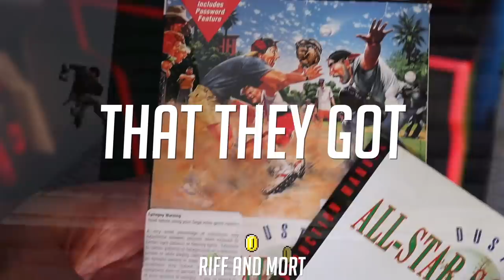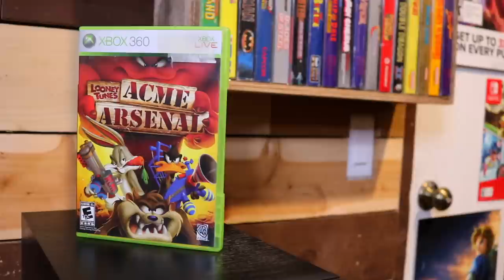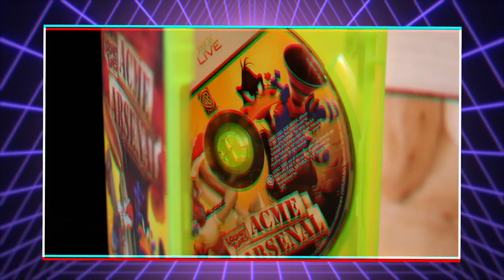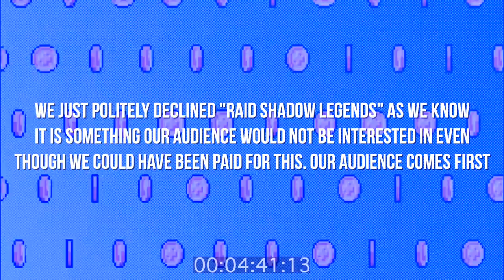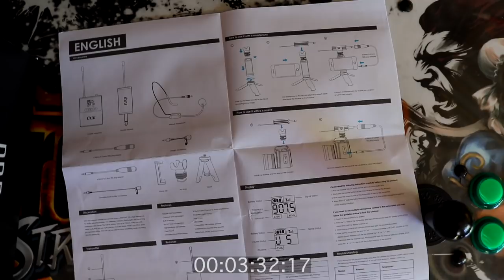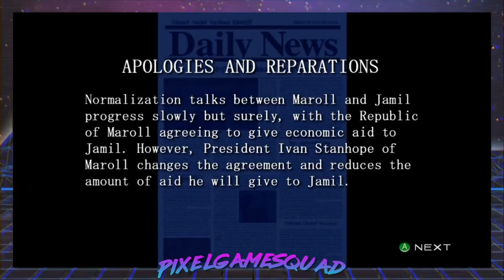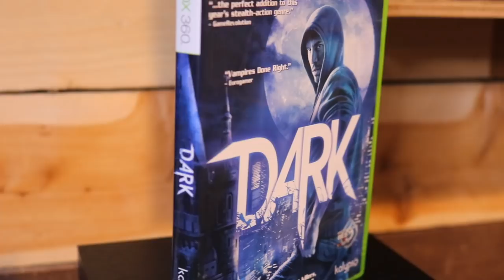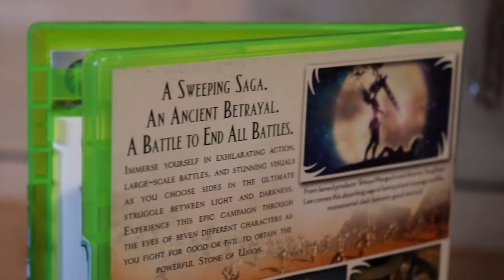Xbox 360 games we REGRET buying!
Riff and Mort talk about some of the worst XBOX 360 games they have ever played! 😱

Here is the sweet mic mentioned in the video